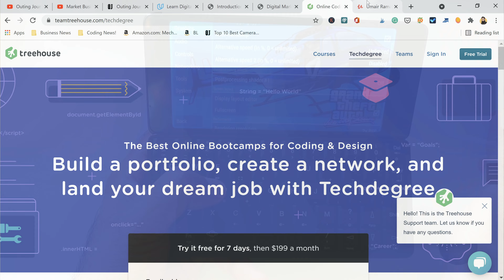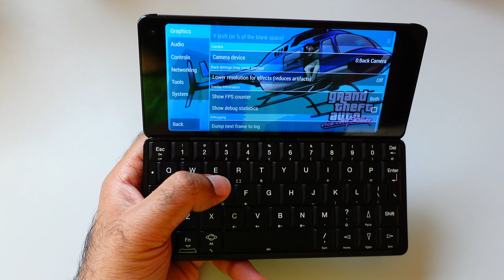Grand Theft Auto: Vice City Stories Cosmo Communicator/Astro Slide/Keyboard Phone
💻Best Laptops

Grand Theft Auto: Vice City Stories Cosmo Communicator PSP Qwerty Emulatator Test Specs: Helio P70!

🎥Video Camera

📕Best Coding Book
📘Web Design Books